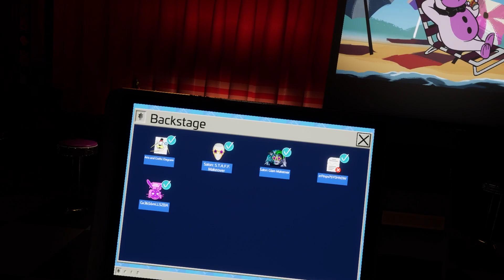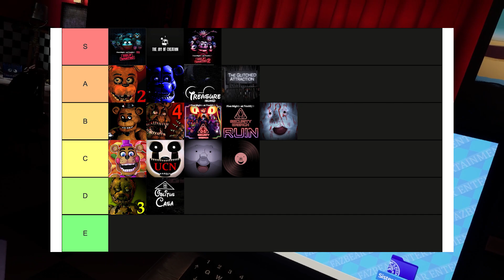ALL ACHIEVEMENTS COMPLETE - Five Nights at Freddy's VR: Help Wanted 2 - Part 13 (FINALE)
What a good game that we finished. I'll be taking a break for a few days btw